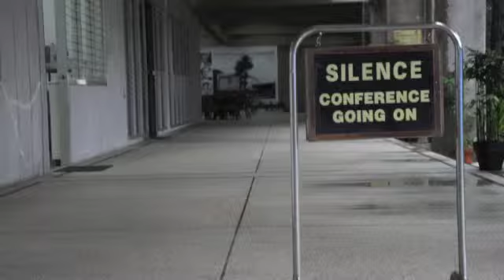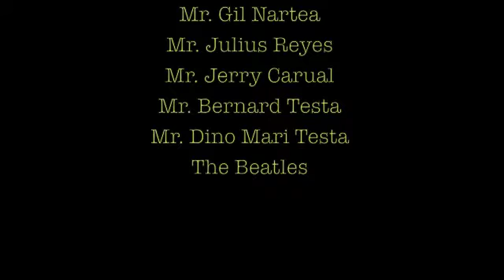DAP photo seminar 2012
Photographs taken by participants of the two day basic photography seminar held at the DAP convention center.